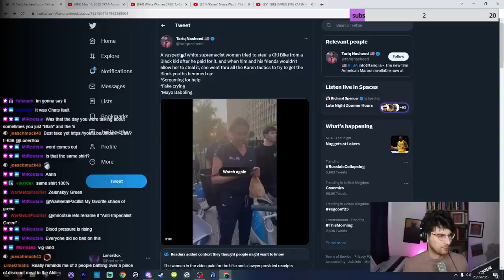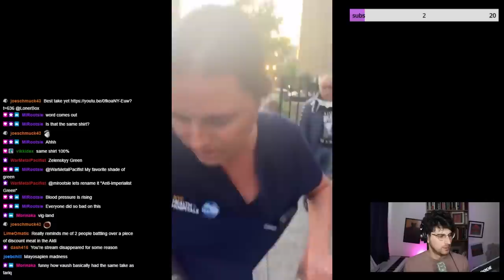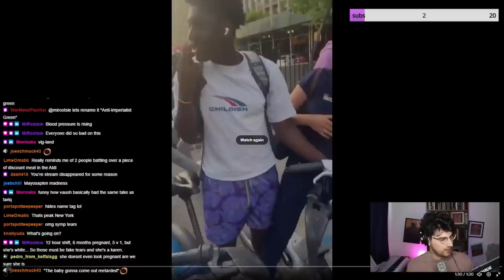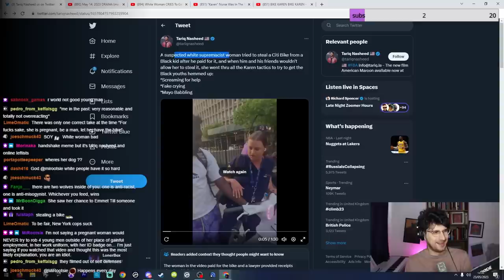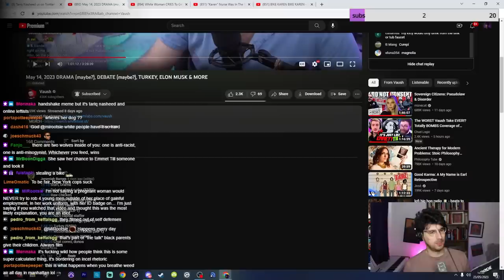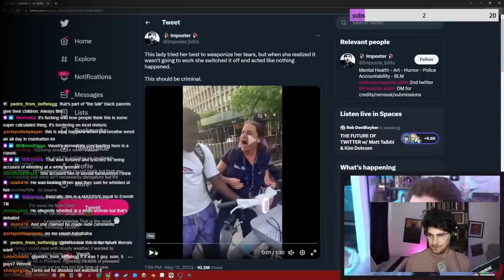Bike Karen: The Ultimate Lesson In Bias